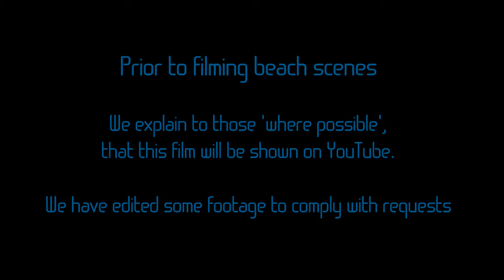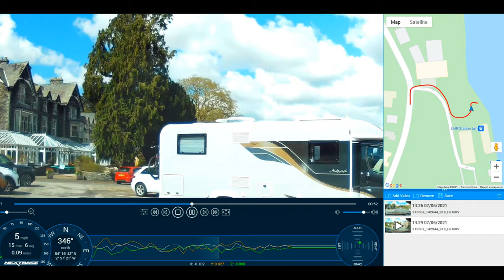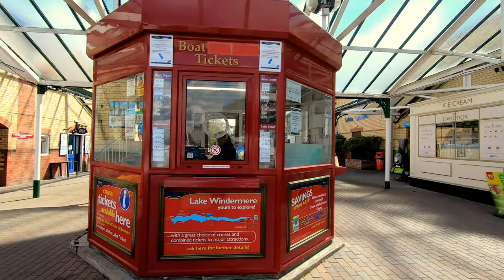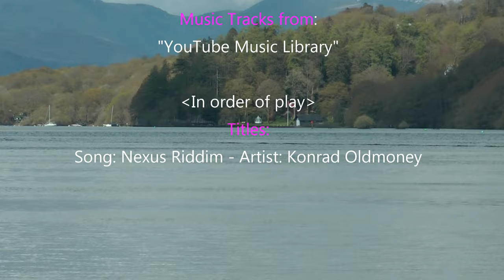Windermere Lakeside, offers Lake Cruises, Lakeside & Haverthwaite railway trips and an Aquarium.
Big attractions for tourists with the Lake Aquarium, Windermere Cruises, and the Lakeside & Haverthwaite railway all located next door to each other!
You can enjoy many great days out here!  Thank you everybody.